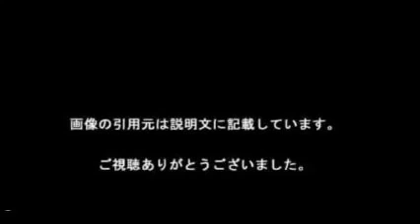哀川翔がガチ切れ。一触即発。岡村・矢部がビビリまくり。放送事故ギリギリ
■将来が不安だったり、災害が来ても収入源がなくならない！そんな方法を見たい方はこちら

インターネットビジネスで稼ぎたいなら絶対に使うべき
引用元：Yahooニュース・Ｇｏｏｇｌｅ画像検索

mineで記事を投稿するだけ。稼ぐも寄付もあなた次第。社会貢献型ソーシャルメディア、mineに参加しよう！

UCu5F2adDg52U633aJt37xjQ

Kan ^& Aki's CHANNEL（ＩＤ：potemi926）さんが動画投稿で８０００万円ほどを稼ぎ出しているのですよ！！
少女姉妹の動画を多数投稿していく事で、こうして数千万円単位の広告収入を得るに至っています。
親御さんや親戚の子供を出演させれば、それこそ誰でも撮影出来てしまうような動画です。
今は携帯電話にカメラが付いている時代ですので、それこそ今から１～２時間以内にでも、
近所の玩具屋さんで玩具を買ってきて撮影できると思います。

哀川翔がブチ切れ！！
岡村・矢部がびびりまくり。
一触即発、放送事故ギリ

【引用元画像】
00:00:34.29 → ・5歳で父の遺体確認も…凄まじい人生を歩んできた哀川翔の“不良”の ...

00:00:45.71 → ・哀川 翔 (@aikawa_show) ^| Twitter

00:00:57.14 → ・哀川翔 - Yahoo!検索（人物）

00:01:08.57 → ・哀川翔の娘で歌手・MANAMIと実子の女優・福地桃子のプロフィール ...

00:01:20.00 → ・哀川翔 The Best - LINE クリエイターズスタンプ

00:01:31.43 → ・哀川翔のカブトムシ世界最大88ミリ ギネス申請へ - 芸能 : 日刊スポーツ

00:01:42.86 → ・哀川翔とは - はてなキーワード

00:01:54.29 → ・哀川翔と品川祐のフランスでガツンとおとこ旅!! ^| TVO テレビ大阪

00:02:05.71 → ・哀川翔 - 映画.com

00:02:17.14 → ・Amazon.co.jp： 元不良、いま不良、これからも不良: 哀川 翔: 本

00:02:28.57 → ・哀川翔―「自由」

00:02:40.00 → ・『めちゃイケ』のドッキリ企画で哀川翔がマジでブチギレの放送トラブル ...

00:02:51.43 → ・『めちゃイケ』のドッキリ企画で哀川翔がマジでブチギレの放送トラブル ^| 2 ...

・哀川翔のオトナ倶楽部第３５回　世界一のカブトムシを育てた男に完全密着！

・【今だから言える】哀川翔が恩師長渕剛との噂の真相を激白！「長渕さんとケンカ？」

哀川翔
哀川翔伝説
哀川翔 妻
哀川翔 自宅
哀川翔 本名
哀川翔 身長
哀川翔メガネ
哀川翔ブログ
哀川翔 髪型
哀川翔 ものまね .
吉高由里子,森カンナ＆吉高由里子、キスまで！イチャイチャぶりにファン大興奮！

新宿スワンで沢尻エリカが風俗嬢役。今ならがタダで見れる！？綾野剛・山田孝之・伊勢谷友介らが歌舞伎町で大暴れ。

土竜の唄続編に生田斗真・瑛太・本田翼・古田新太・菜々緒が出演。今ならタダで見れるかも？お早目に！

蛇にピアスで吉高由里子が・・・、“脱げる女優”への評価とは！？ 蛇にピアスがただで見れる？

長澤茉里奈(合法ロリ巨乳)が「すっぽんぽんでお風呂に入るような気持ち」 と一糸まとわぬ姿に!?・・・

佐野ひなこ　バスタオルの隙間から・・・　奇跡のウエスト51センチ　拾い物

侍ジャパン壮行試合速報　日本が17被安打　台湾選抜　台湾ｖｓ日本 試合結果　速報